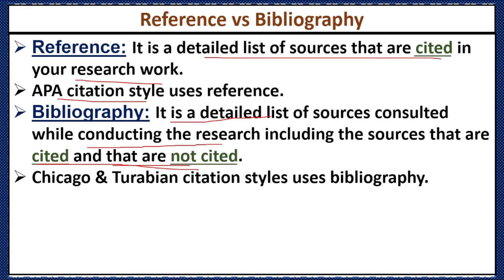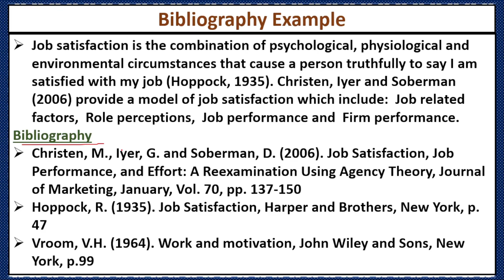References vs Bibliography-Bibliography in Research Methodology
references vs bibliography in research
reference vs bibliography
difference between references and bibliography
bibliography in research methodology